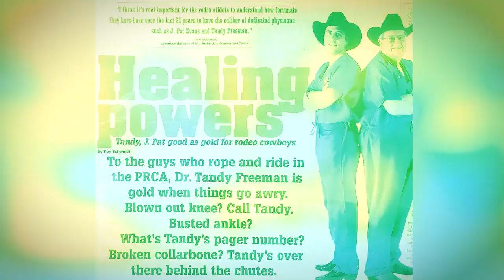PBR Heroes and Legends: Dr. J Pat Evans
A look back at one of the Jim Shoulders Lifetime Achievement Award recipient and PBR hero who kept our cowboys and many other athletes going.